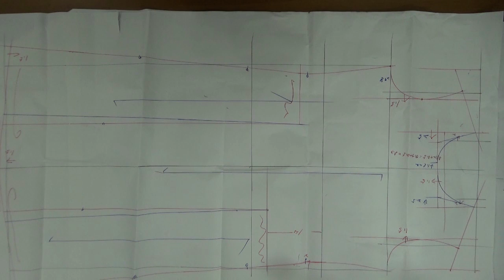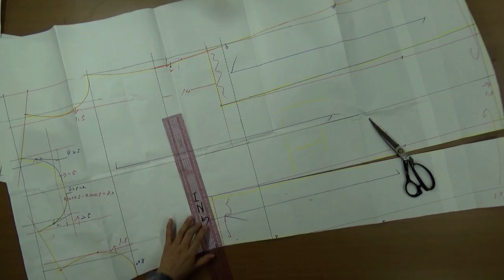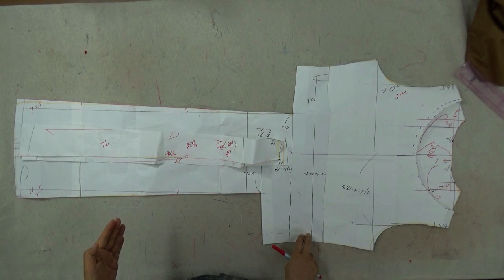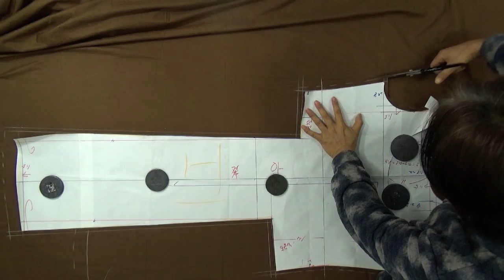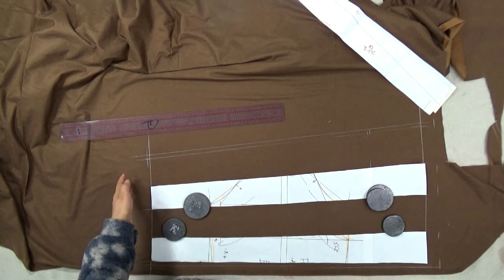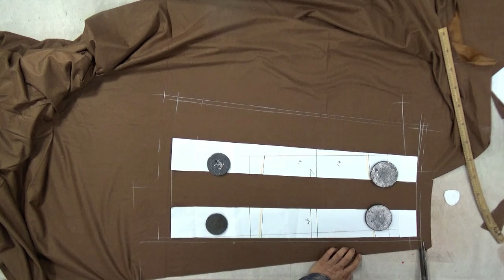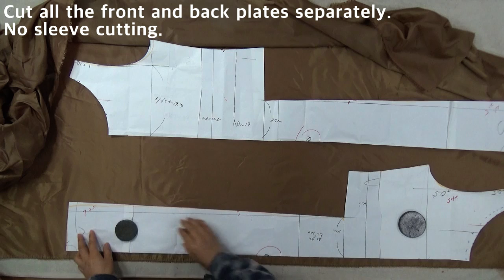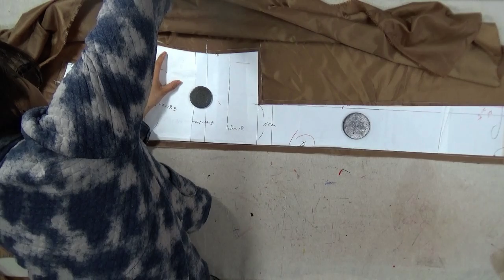양쪽 언발란스 셔링 원피스/재단,Both unbalanced shirring one-piece/cut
양쪽 언발란스 셔링 원피스 재단 영상입니다
Both unbalanced shirring one-piece/cut

원피스 옷그리기 이미지 imagine clothes